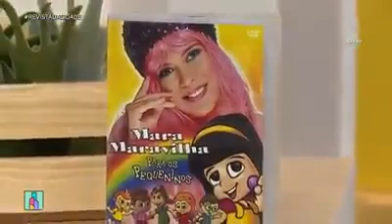Mariane, Mara Maravilha e Luciano do Trem no Revista da Cidade